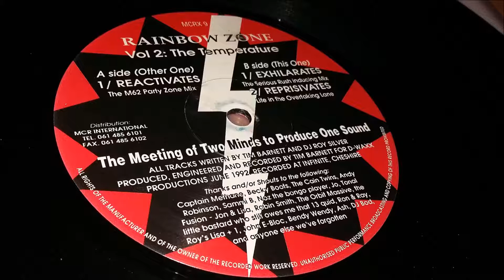Rainbow Zone - Vol 2: The Temperature - Reprisivates (Life In The Overtaking Lane)